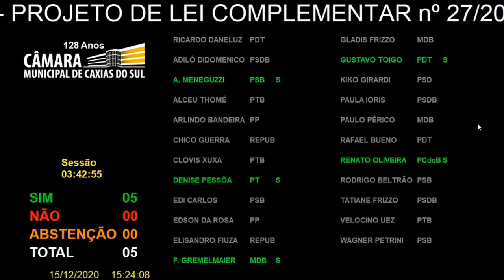38 115ª Sessão Extraordinária - Votação - PLC 27/2020